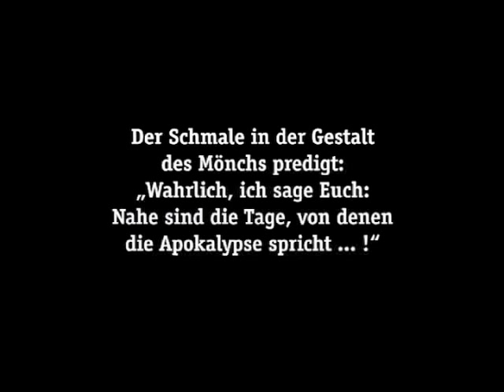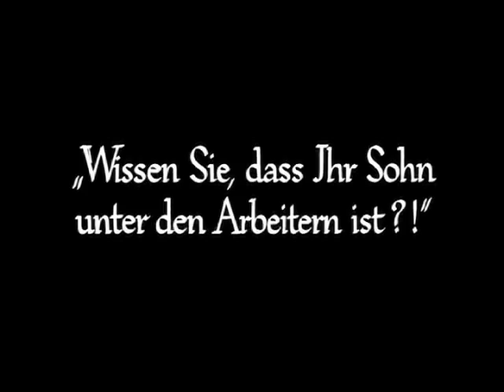Metropolis (1927) electronic score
Opening scene - Maria and Rotwang - Transformation - Maria´s Dance - Rescue of the Chrildren. Music: live performance at the Cinémathèque Leipzig by Franz Danksagmüller, April 2010.